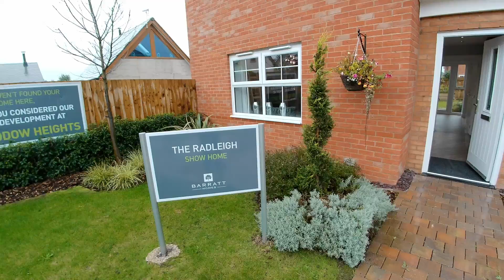Barratt Homes RADLEIGH示範單位 《移英利物浦》西北部屋苑 4房獨立大屋 大客飯廳 連車房大花園 英鎊大跌 入市良機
英國最大發展商Barratt Homes
RADLEIGH 4房獨立屋 大花園

今天只介紹屋型，同類型多區有供應。
廚房設計好用，加置洗衣房。
飯廳四正，可直入客廳。

廚櫃 Kesington Haze
marblesque quartz worktop
Bathroom 牆磚為 Ashlar Crafted Grey
En-suite 用 Savoy Oat
WC 用 Natural Tones Stone Zinc